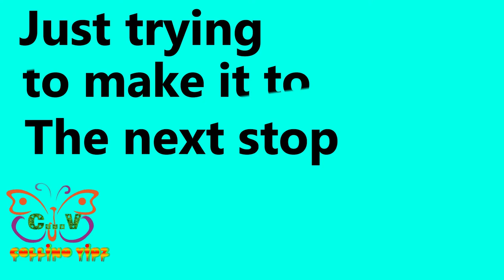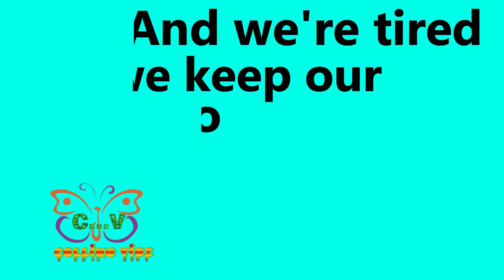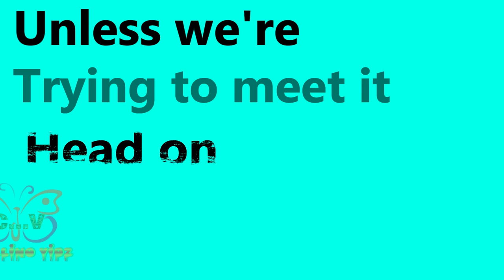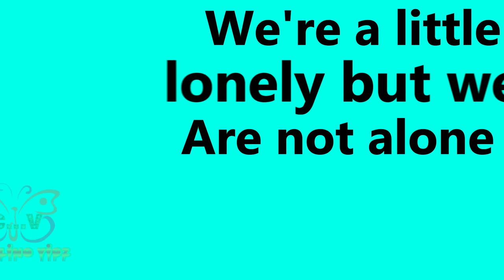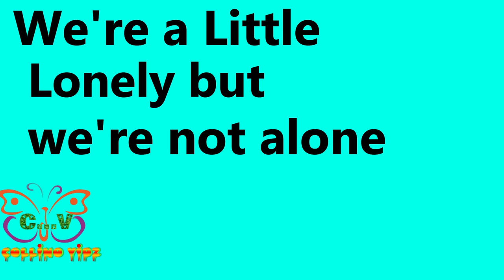The Movement Ft Clinton Fearon - Mountain Lyrics Better Video